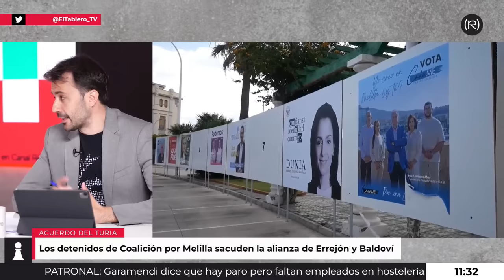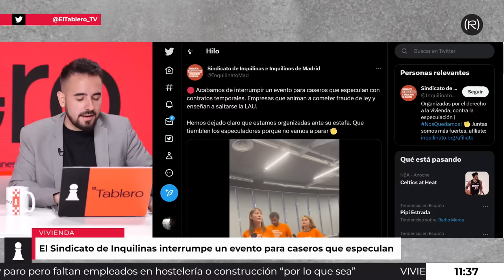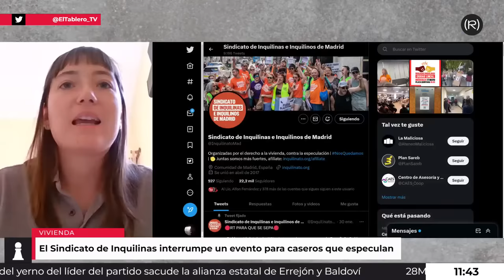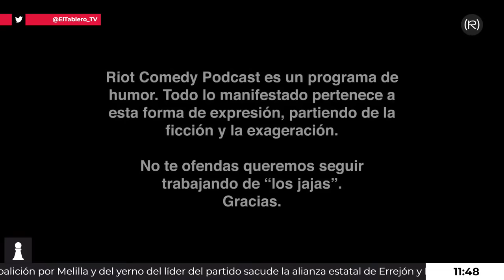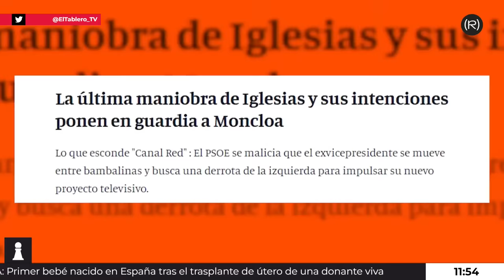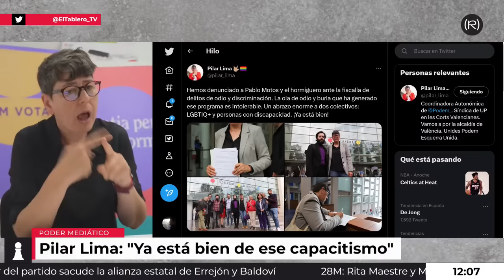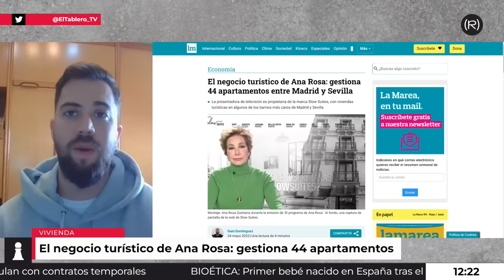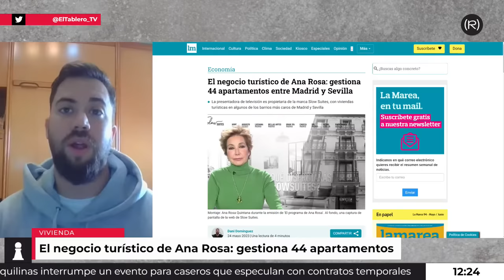♟️¿QUIÉN MANDA EN MADRID? ¿FLORENTINO o ALMEIDA? | El Tablero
- Detenido un consejero de Coalición por Melilla y el yerno de su líder por el intento de fraude del voto por correo
- El ‘Acuerdo del Turia’, del que forman parte Compromís y Más País, expulsa a Coalición por Melilla tras el caso de la compra de votos
- La Justicia ordena liberar a Gabriel, el joven encerrado en el CIE de Barcelona
- La razón por la que según Garamendi hay paro pero faltan empleados en hostelería o en la construcción
- Estrasburgo pregunta a España por la vulneración de derechos políticos que denunciaron Sànchez y Turull
- España quiere limitar el blindaje privado de los mensajes de WhatsApp o Telegram, según un documento filtrado de la UE
- Jesús, el primer bebé nacido en España tras un trasplante de útero de una donante viva
- En el 60% de los casos de violencia sexual en Catalunya la víctima conoce a los agresores
- Acción del sindicato de inquilinas en un evento para caseros que especulan con contratos temporales
- Pilar Lima, candidata de Podemos en Valencia, denuncia a Pablo Motos de El Hormiguero
- Florentino Perez humilla al alcalde de Madrid, Martinez Almeida. ¿Quién manda en Madrid, Florentino y Almeida?

Hoy tenemos en mesa a Ayme Román (Filósofa), Fernando Valls (Periodista), Javier Sánchez (Podemos) y David Torres (Público)
Por videoconferencia Marina Merino